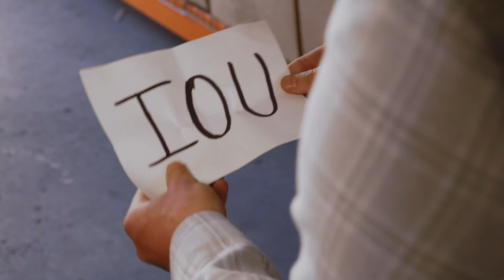loosey loves you...on time as promised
New drip out now